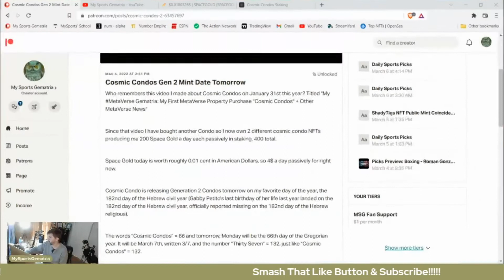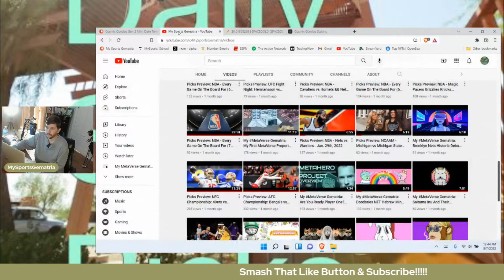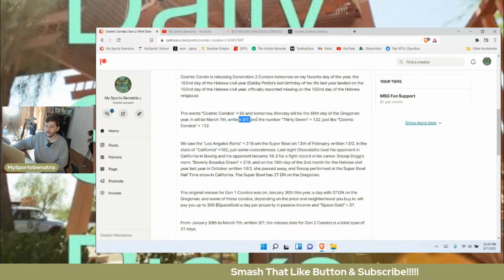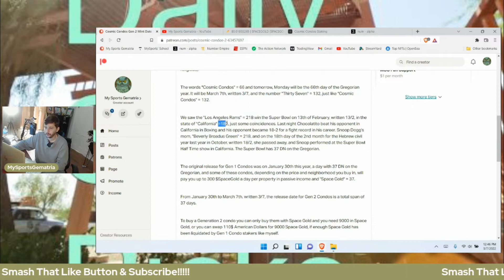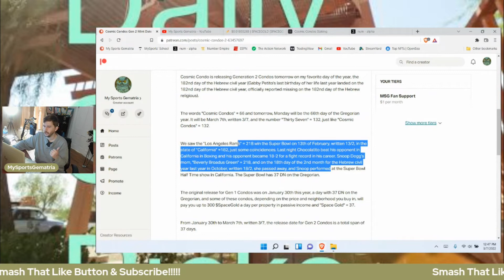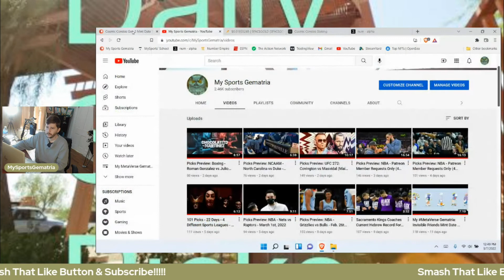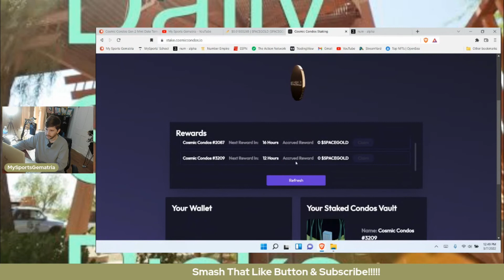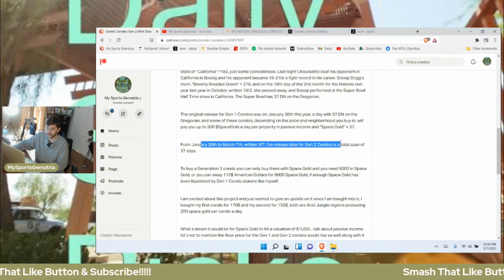My MetaVerse Gematria: Cosmic Condos Gen 2 NFT Mint Date Numerical Coincidences